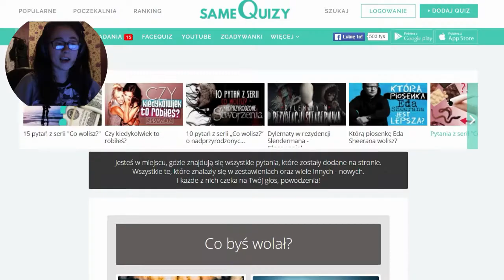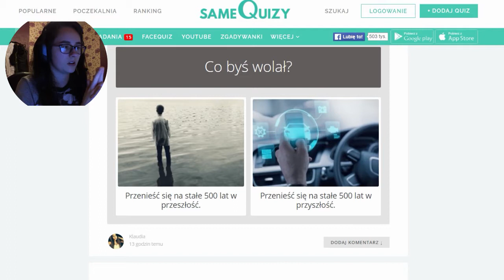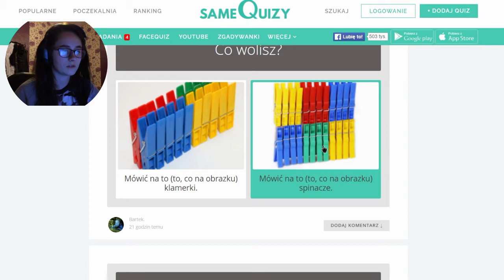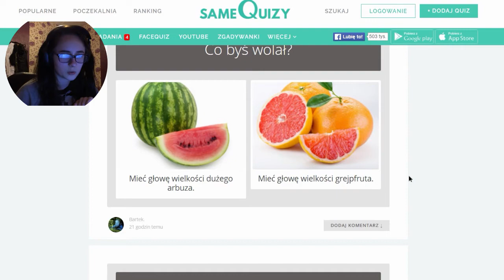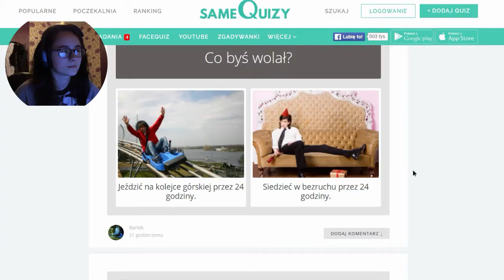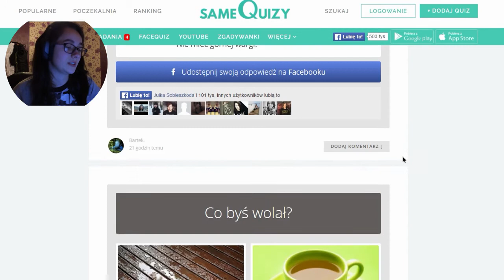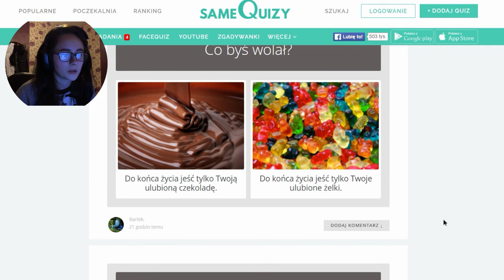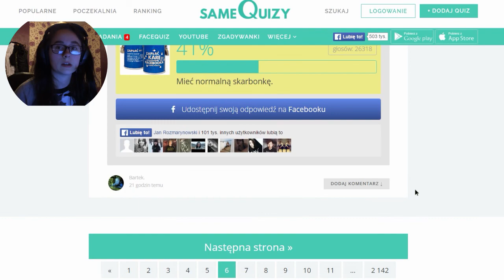[#3] Quizy - Bez ogrzewania czy bez internetu?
✘ Dziękuję za każde wsparcie z Waszej strony ♥!